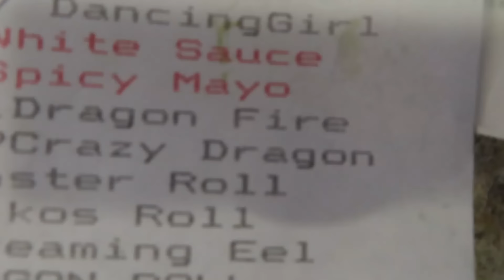BUHAY AMERIKA: FIRST TIME SUSHI MUKBANG!